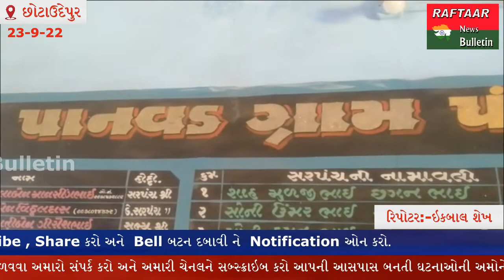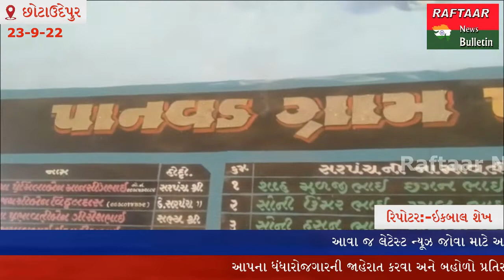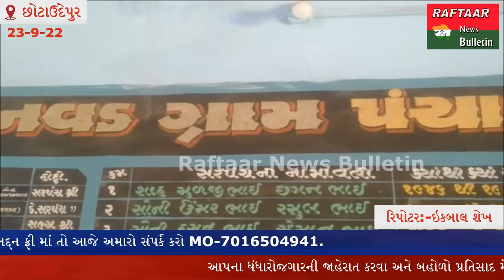CHHOTA UDEPUR- પાનવડ ગ્રામ પંચાયતના સરપંચને ગેરરીતિ આચરવા બદલ ફરજ મુક્ત કરાયા.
ગુજરાત પંચાયતની જોગવાઈ મુજબ ઇન્દ્રસિંહભાઈ. આર .રાઠવા સરપંચ ગ્રામ પંચાયત પાનવડ ને તાત્કાલિક અસરથી સરપંચ પદેથી દૂર કરવામાં આવેલ છે. આ સાથે હરજીતસિંહ. બી પટેલિયા તત્કાલીન તલાટી કમ મંત્રી પાનવડ હાલ જિલ્લા ફેર બદલીથી પંચમહાલ જિલ્લા ખાતે ફરજ બજાવતા હોય તેઓ વિરુદ્ધ પણ ખાતાકીય તપાસની કાર્યવાહી કરવામાં આવેલ છે.